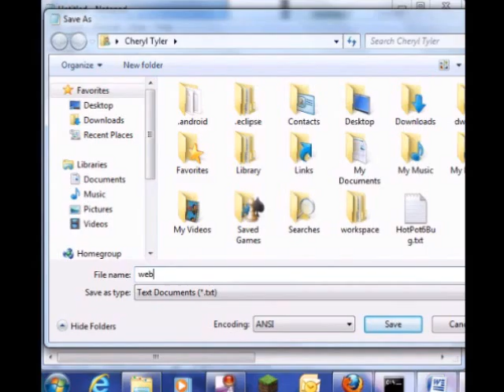02 Creating your webpage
part 2 of the online HTML trg course